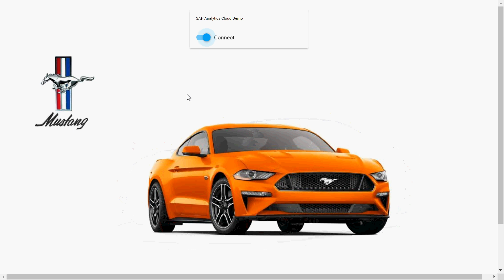SAP Cloud Analytics Slideshow Demo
SAP Cloud Analytics Slideshow Demo with micro:bit and Web Bluetooth.